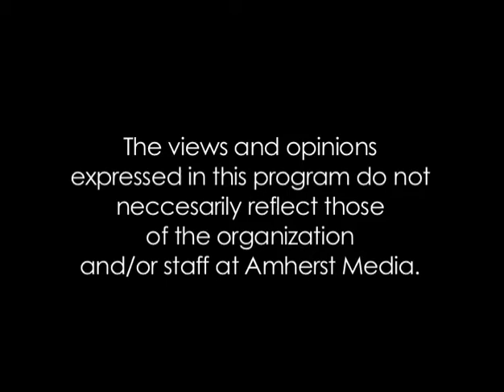Encounters - Jonathan Lash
Encounters: Jonathan Lash from Amherst Media. Like this? Watch the latest episode of Amherst Media on Blip!